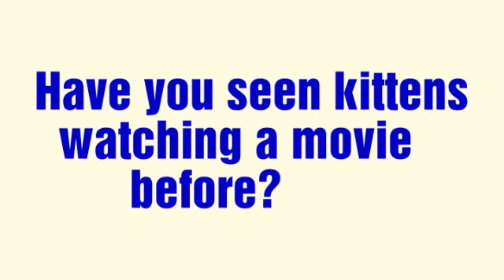Cute kittens watching Avengers: Endgame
These three lil cute kittens watch Avengers: Endgame with me.